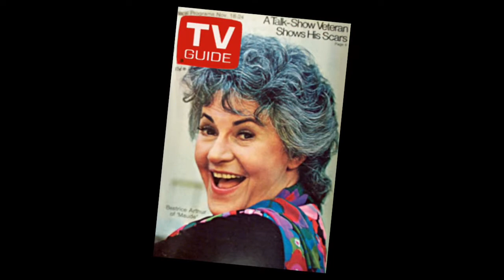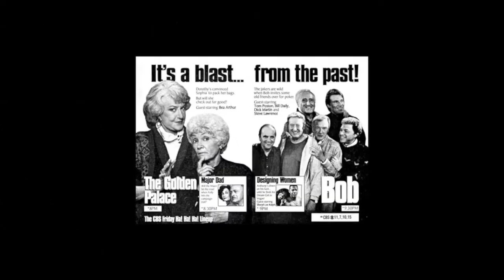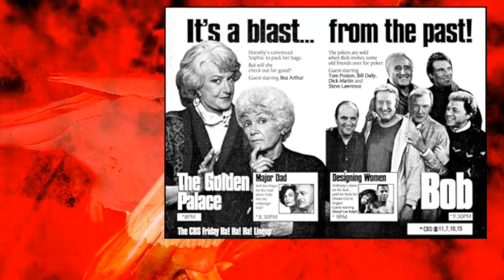THE GOLDEN GIRLS SEQUEL YOU NEVER KNEW EXISTED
In this video, we talk about the lesser known golden girls sequel show "the golden palace". Enjoy.